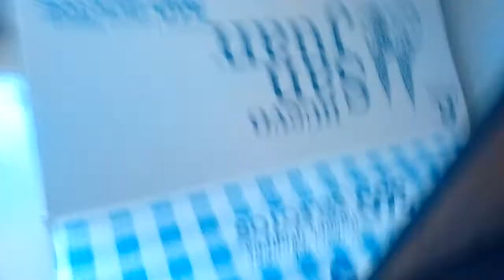Pvz serie cinematográfica EP.2("secuestran a lanzamaíz y a Zombie rojo y pitufina")!!!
Este episodio fue subido el día anterior

Ep3.  El 20/2020/12